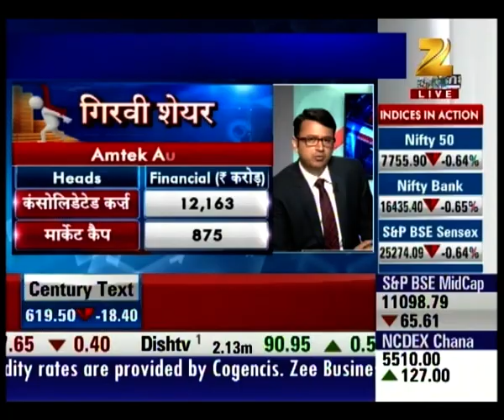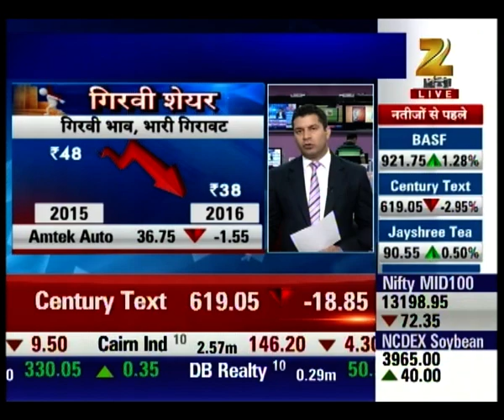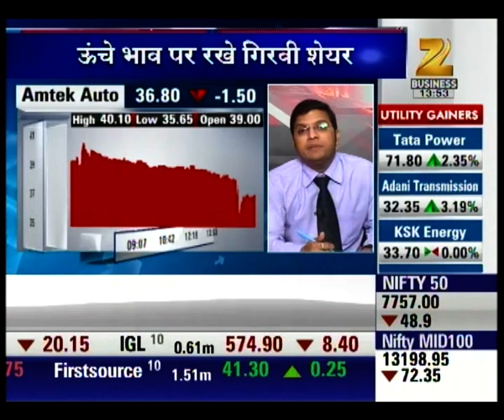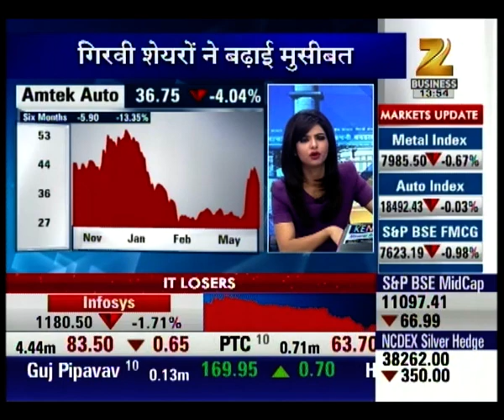Amtek Auto making loss : Midcap Bazaar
Amtek Auto is making big loss in the market and investors should keep themselves far from buying it's stocks.